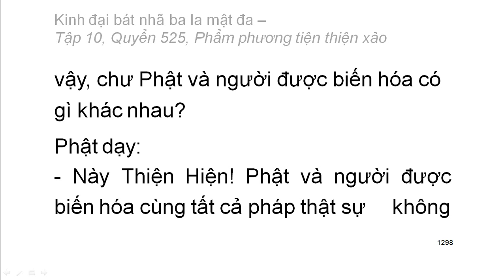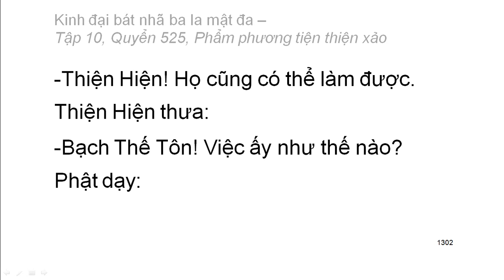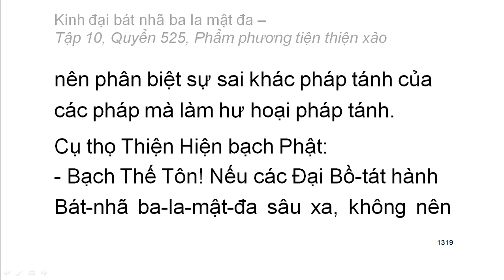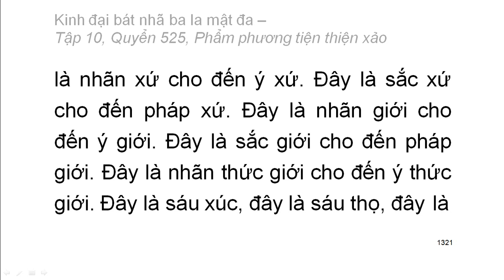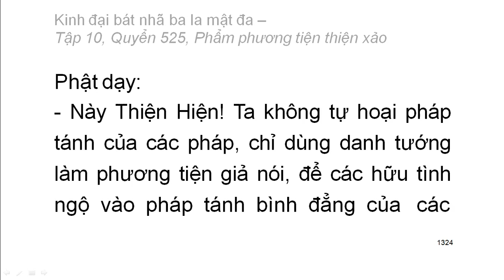600 quyển Kinh Đại Bát Nhã Ba La Mật Đa: Quyển .../600 (tiếp) (đọc lần 2) (rất hay)